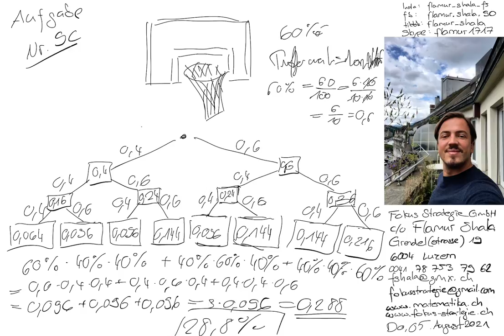Mathematik Luzern | Nachhilfe | 2015 A Nr. 9c | Aufnahmeprüfung BMS Berufsmatura | Flamur Shala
Skype: flamur1717